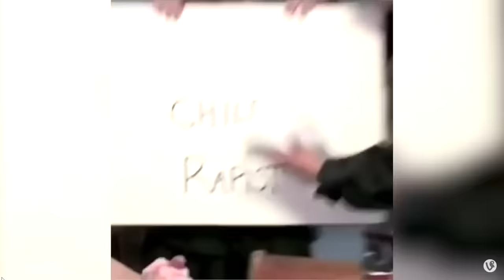kyle rittenhouse trial being a meme for six minutes straight